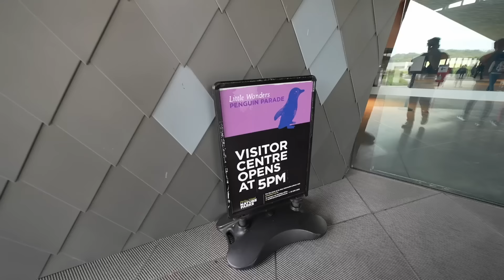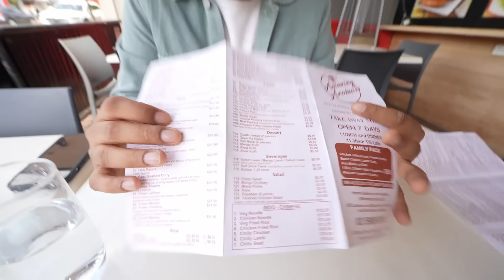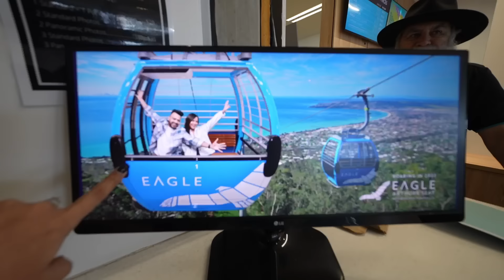Flying Real Helicopter - Worth ₹15 Crore in AUSTRALIA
OUR time in MELBOURNE with @tourvic Tourism BOARD